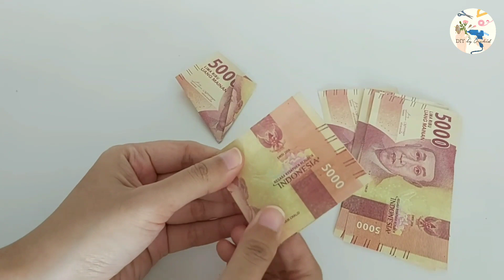Hibiscus Money Flower Bouquet Tutorial | Easy and Simple Money Bouquet Box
- Double Tape

Thankyou for watching my video and leaving a sweet comment always..

My Video is only uploaded to Youtube, Instagram and Tiktok.
Video saya hanya diunggah ke Youtube, Instagram dan Tiktok.
Dilarang mencuri video ini secara tidak sah atau mengedit dan mengunggah ulang 🚫